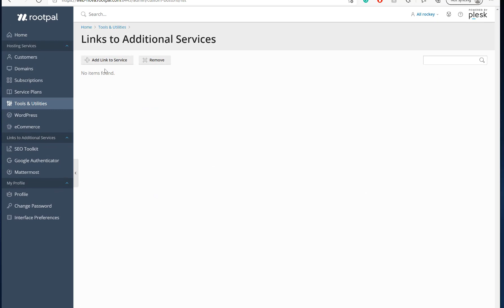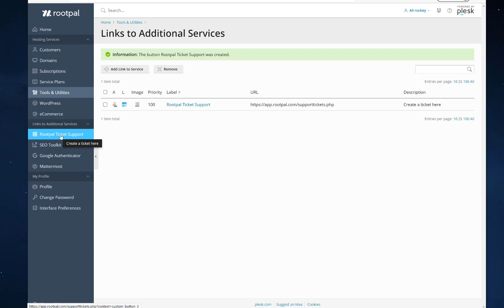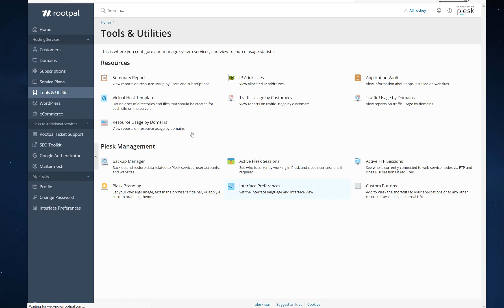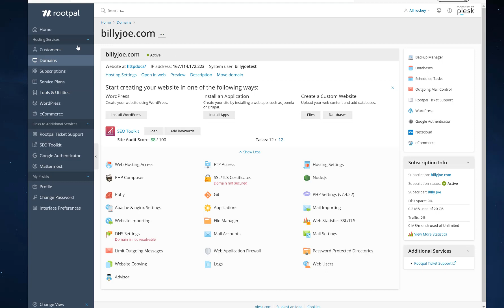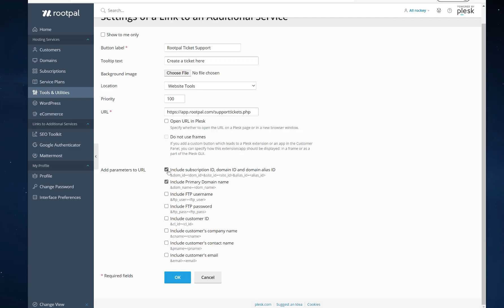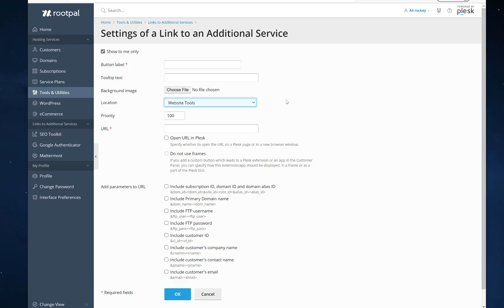How to Create Custom Buttons in Plesk Reseller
Learn how to create custom buttons in Plesk Reseller